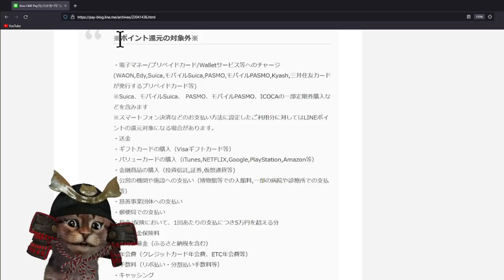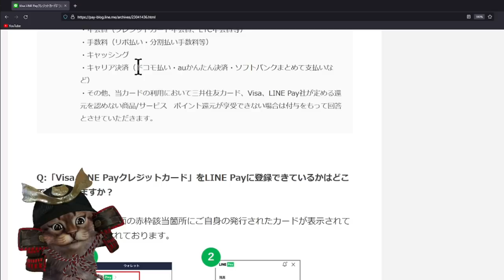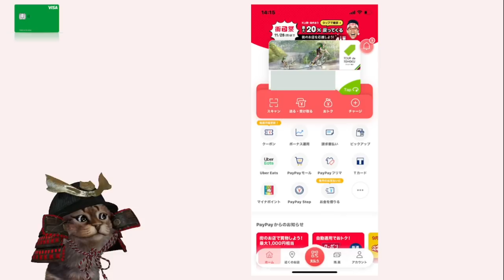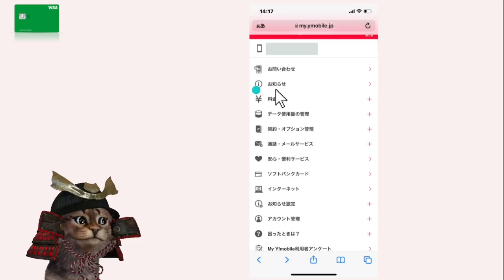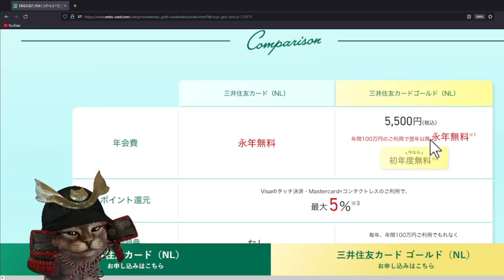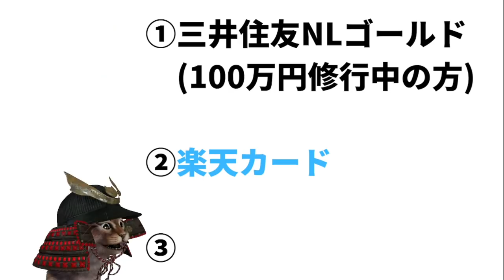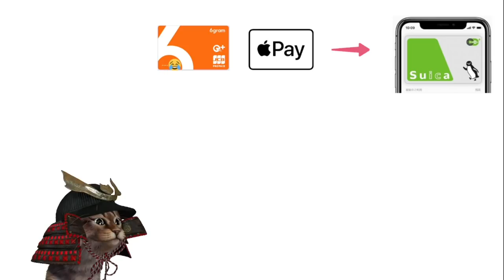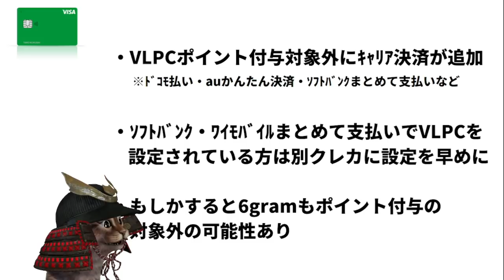【悲報】VISA LINE Payクレカのポイント付与対象外項目にキャリア決済(ドコモ払い・auかんたん決済・ソフトバンクまとめて支払いなど)が追加！ついでに6graｍも・・・？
【PR】 LINEポイント付与対象外

～JQエポスゴールドカード解説動画～

①JQエポスゴールド年会費永年無料の招待が来ました！招待が来るまでに行った金額,期間など解説

②JQエポスゴールドが届いた！カード番号が変更「選べるポイントアップショップ」の設定など」